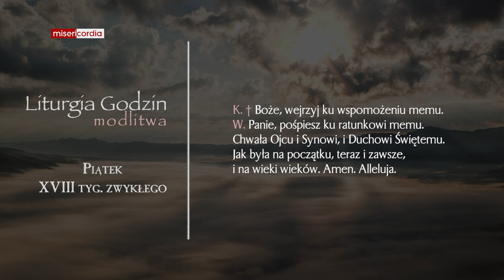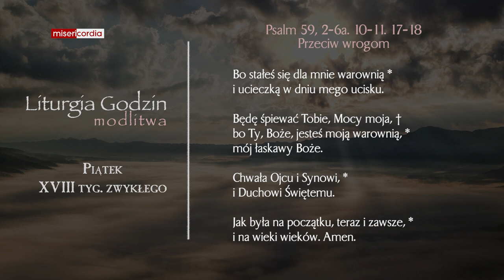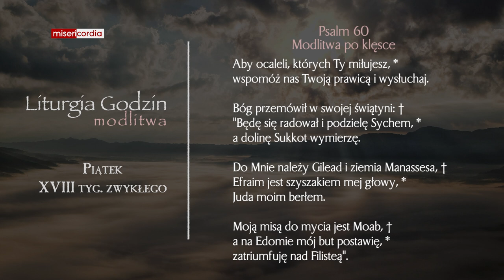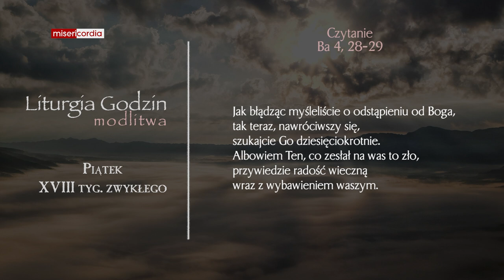Liturgia Godzin | Modlitwa Południowa | Piątek, XVIII tyg. zwykłego